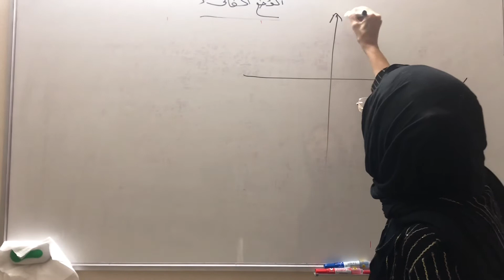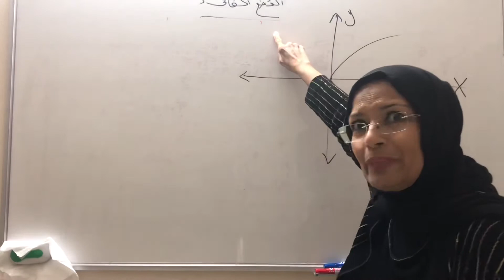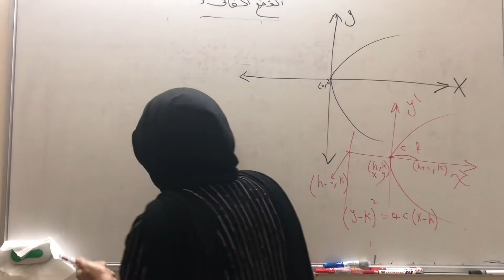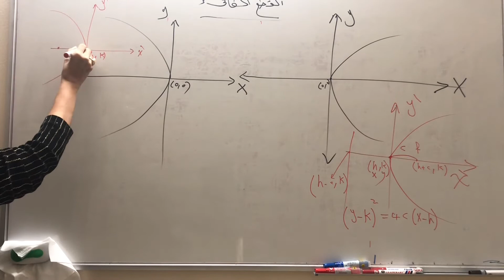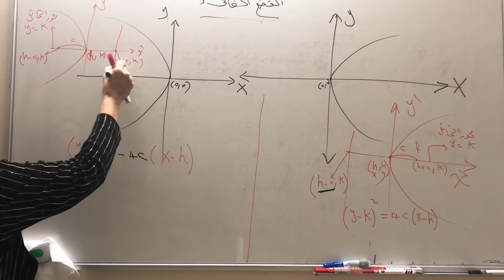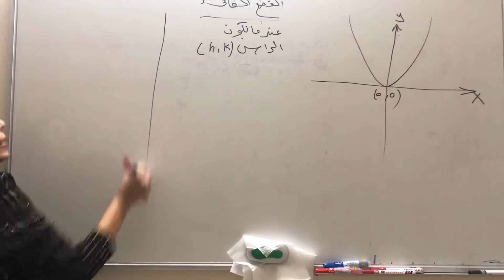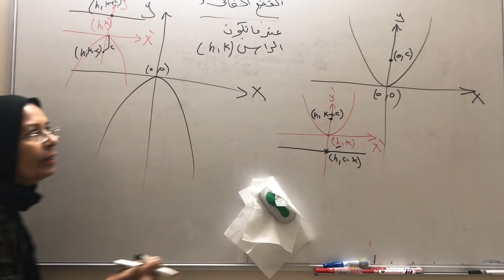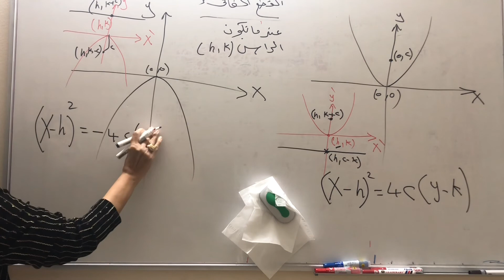الصف الثالث الثانوي القطع المكافئ الذي راسه (h,k)